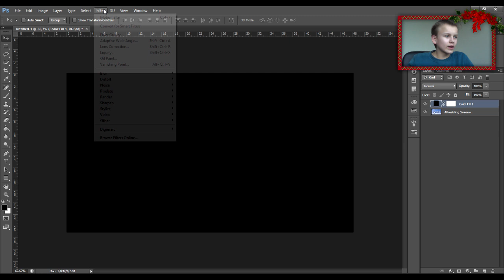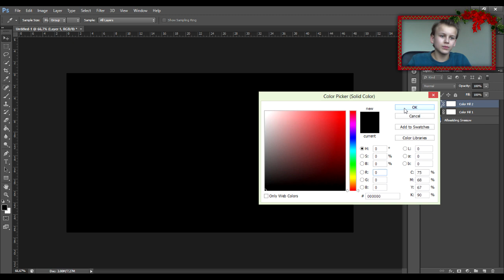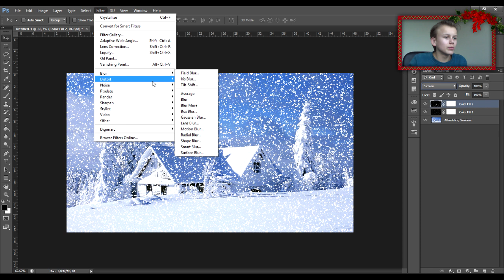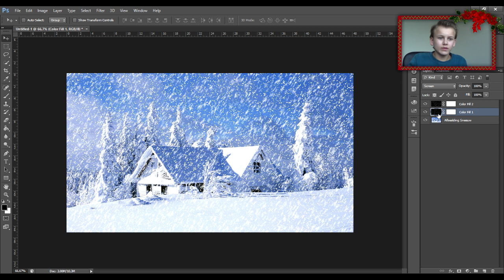Hoe maak je een Sneeuw Effect in Photoshop? [HoeGaatDat Tutorial]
Een nieuwe tutorial op HoeGaatDat, deze keer: Hoe maak je een Sneeuw Effect in Photoshop.

Wij met zijn alle vormen: HoeGaatDat
Rino - Joey - Menno - Berk - Rick